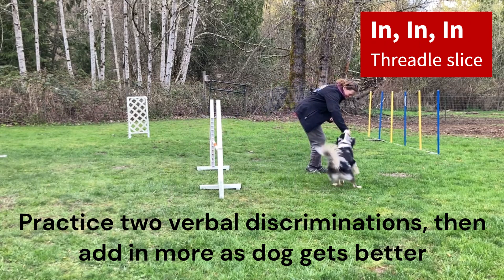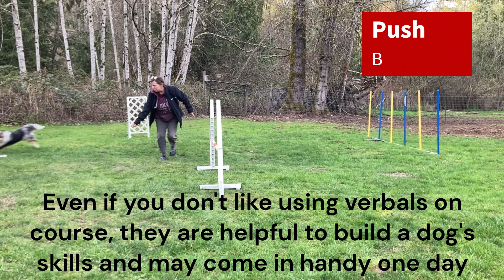Dog Agility Jump Verbals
While verbal cues are not required for jumping, they can be extremely useful, not only for clarity for the dog, but also for distance training.